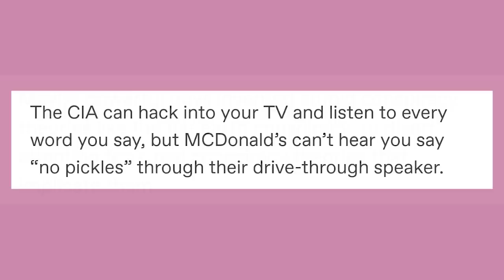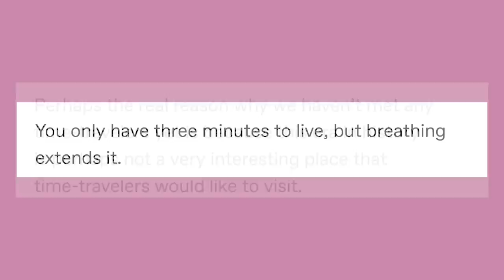Shꝏwer Thꝏughts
Got Stuff You'd like to Send? Send it to:
P.M. Seymour